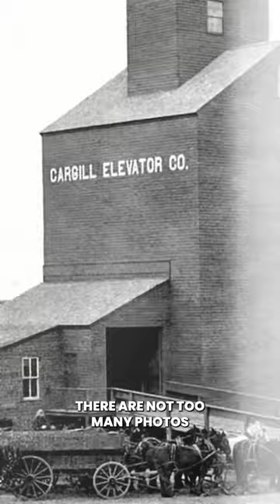Why are Indigenous leaders so angry at Cargill?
Why are Indigenous leaders, like the fearless Alessandra Korap so angry at @Cargill?

Nathalie Kelley breaks down why in her newest episode of Bad Karma.

Cargill Inc, owned by the Cargill-MacMillan family, is one of the main drivers behind the destruction of the world’s forests and other critical ecosystems.

Recently they’ve pledged to change their ways but they haven’t withdrawn support for the Ferragrão — a proposed railway mega-project that would cut 600 miles through the heart of the Amazon and the land of the Munduruku, Panará, Kayapó, and Xingu peoples.

Cargill has a long history of making bold public policy commitments and then not keeping them.

We hope this time will be different. Until then, those of us in the West, the largest consumers of @Cargill products, must hold them accountable until they make good on their promise.